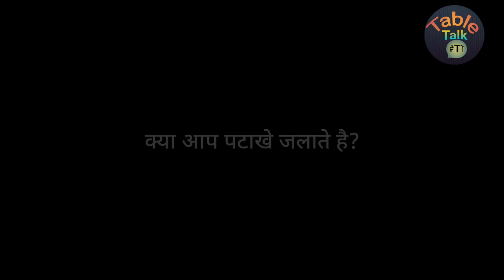💥🎇 पटाखे जलाने चाहिए या नहीं , क्या कहा जनता ने || Public Opinion || Diwali 2022